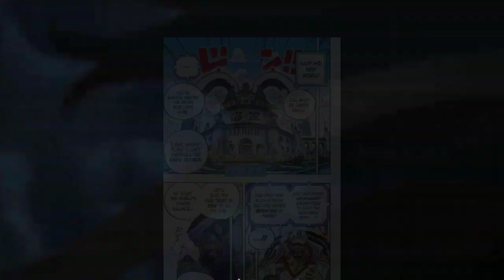क्या होगा अगर Kaido और Big mom हार जाएँ